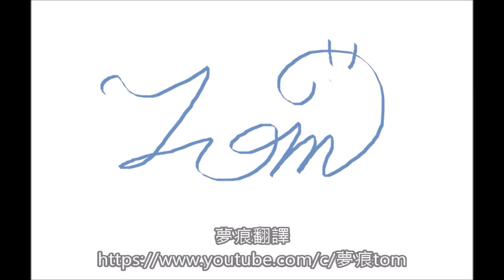迷酒飛舞的聖夜祭 1-7 大人的距離感？